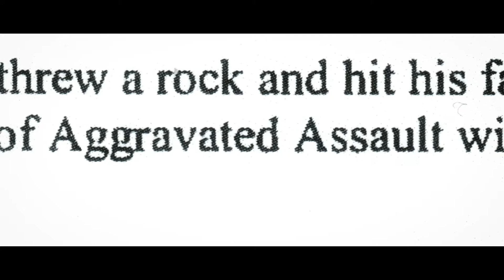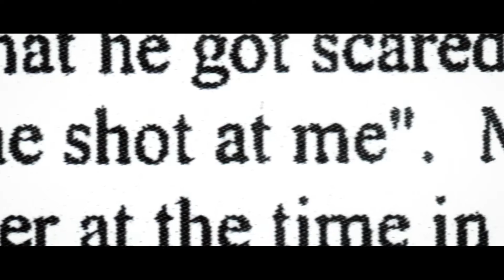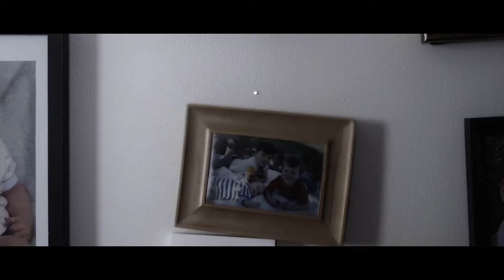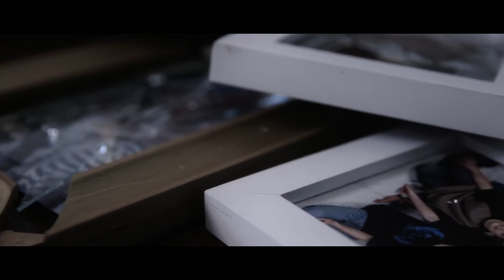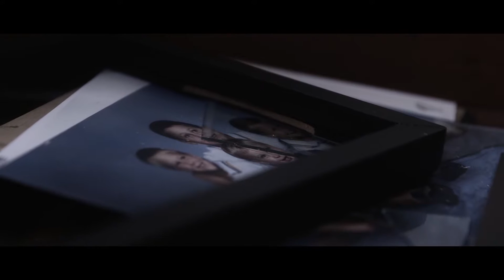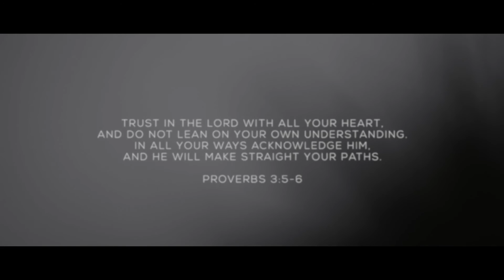Divine Healing: God's Healing in Jesus Name